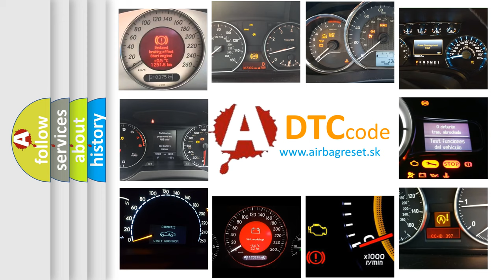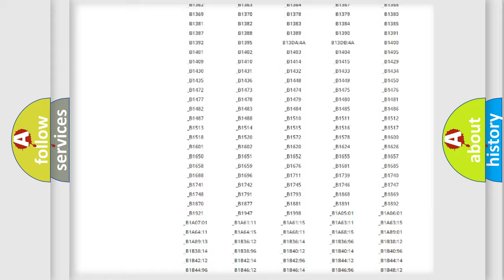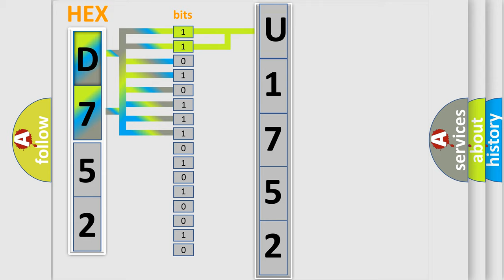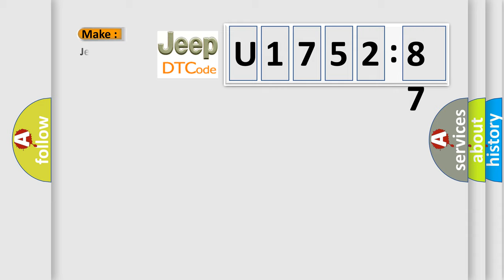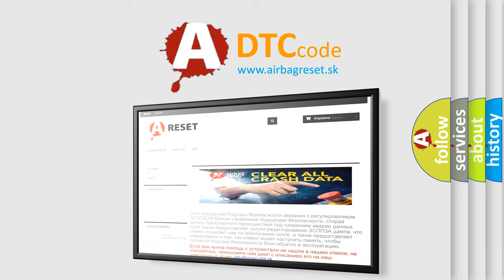DTC Jeep U1752-87 Short Explanation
Contents:
0:21 Basic DTC analysis according to OBD2 protocol standard.
1:48 Insight into programming
2:58 A diagnostically understandable description of the Diagnostic Trouble Code
3:05 Basic error definition

Make:
Jeep
Code:
U1752 87
Definition:
Electronic Control Unit (ECU) Performance RAM Integrity
Description:
Cause:
The module has detected an internal malfunction.
Failure Type:
Missing Message